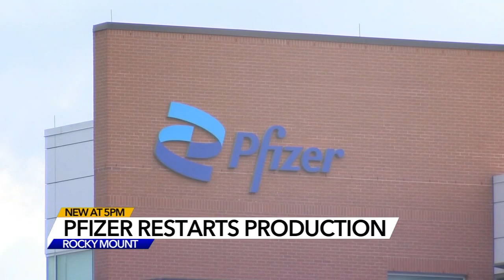Pfizer to reopen Rocky Mount plant after July tornado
The restart is the first part of resuming production in a phased approach. Full production is expected to be back by the end of 2023.